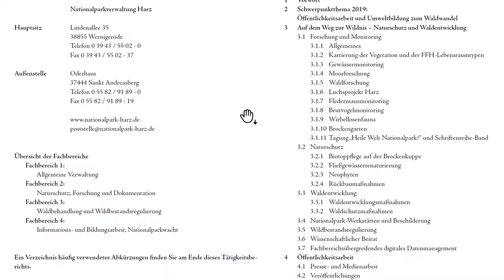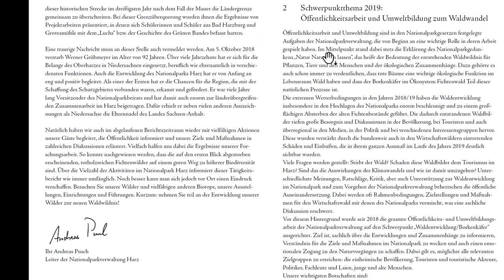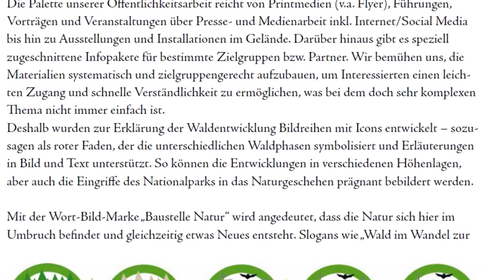Kahlschläge im Nationalpark Harz - Das Beispiel Kaiserweg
Der Nationalpark Harz betreibt intensive Öffentlichkeitsarbeit und behauptet, er würde "Natur Natur sein lassen" und im Park könne man "der Wildnis beim Wachsen zustehen". Das ist PR. In Wirklichkeit wird der Borkenkäfer immer noch mit Kahlschlägen bekämpft - im Borkenkäfersicherungsstreifen an den Grenzen des Parks. Und dieser "Streifen" macht rd. 25 % des Nationalparks aus.
Weitere Informationen zum Nationalpark Harz und anderen Nationalparks finden Sie auf meiner Webseite: franzjosefadrian.com